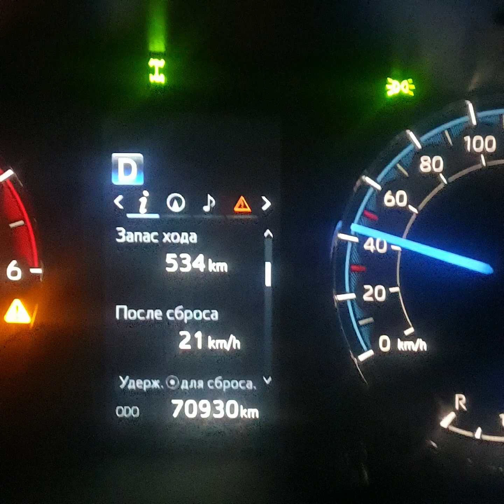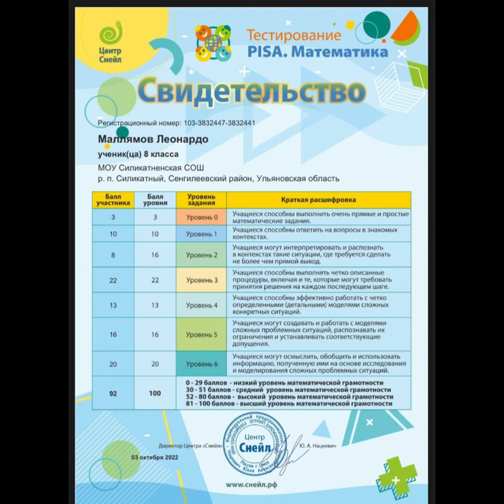16 Октября 2022г.